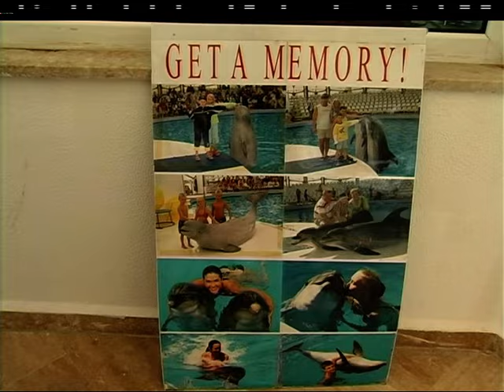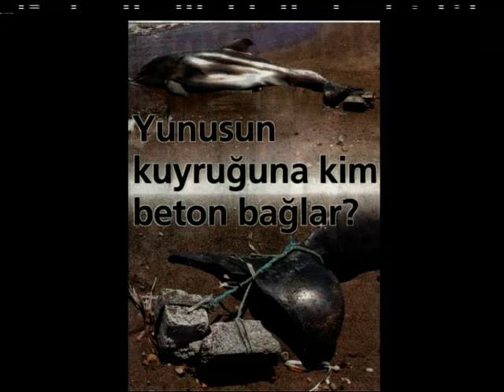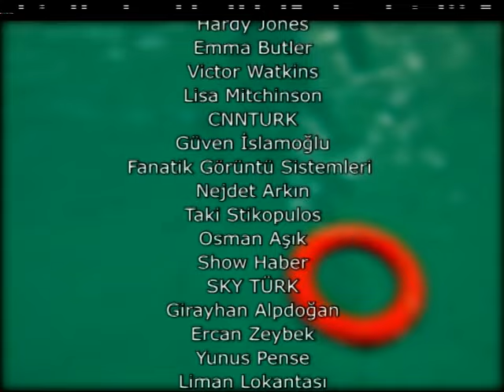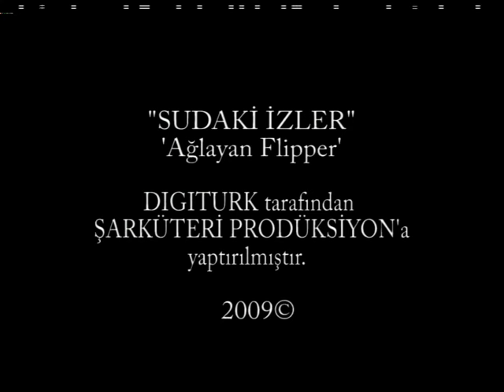Sudaki İzler 64. Bölüm | Ağlayan Flipper